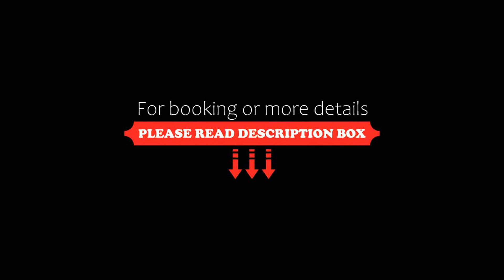Two-Bedroom Holiday Home in Kalvehave, Kalvehave, Denmark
About Property:
Boasting sea views, Two-Bedroom Holiday Home in Kalvehave is situated in Kalvehave, 31 km from GeoCenter Cliff of Mon. Featuring free private parking, the 4-star holiday home is 31 km from Cliffs of Møn. Outdoor dining is also possible at the holiday home.

With free WiFi, this 2-bedroom holiday home features a cable flat-screen TV and a kitchen with a dishwasher and microwave. The accommodation offers a fireplace.

The nearest airport is Copenhagen Airport, 114...
Property Type: Hotel
Address: 4771 Kalvehave, Denmark
Searching For
1. Two-Bedroom Holiday Home in Kalvehave - Kalvehave - Denmark
2. Two-Bedroom Holiday Home in Kalvehave - Kalvehave - Denmark Address
3. Two-Bedroom Holiday Home in Kalvehave - Kalvehave - Denmark Rooms
4. Two-Bedroom Holiday Home in Kalvehave - Kalvehave - Denmark Amenities
5. Two-Bedroom Holiday Home in Kalvehave - Kalvehave - Denmark Offers and Deals
Audio Credit:
Track Title: Subway Dreams
Artist: Dan Henig